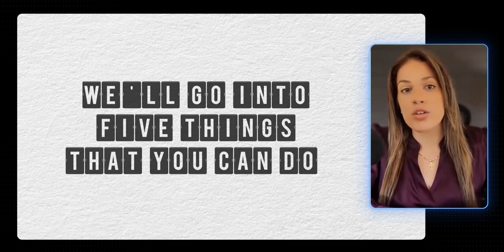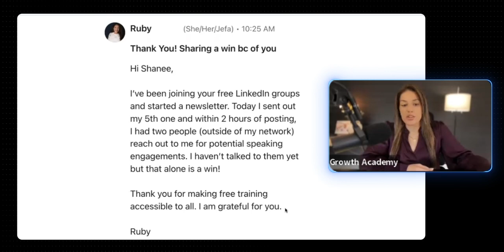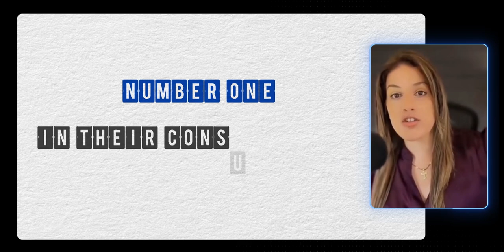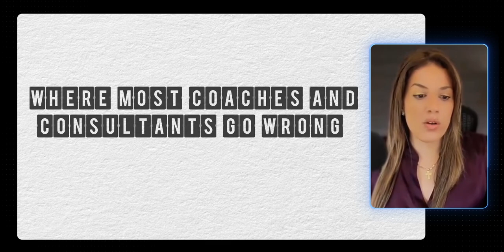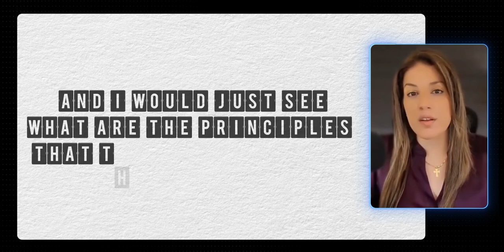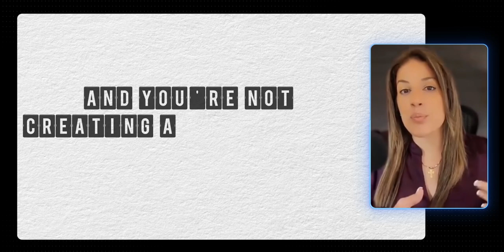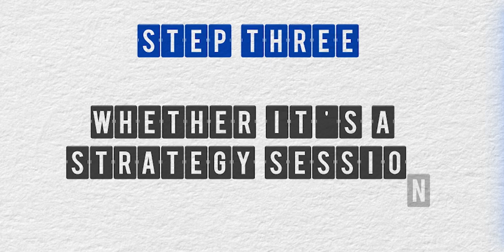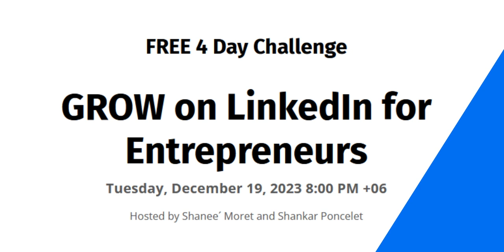5 Steps to Create an Unbeatable Free Offer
5 Steps to a Better FREE Offer: Improve Your Coaching Business in 2024

In this insightful video, Shanee Moret and Shankar Poncelet provide vital tips to improve the free offers provided by coaching businesses. They recognize that one common error businesses make is to focus too much on paid offers rather than providing quality free content that is so good it is better than what your competitors have for their paid offers.

The speakers discuss the importance of auditing the top players in your niche, choosing an approach that matches your skill set, understanding your prospects through experience, making the experience better or unique, and having patience to iterate and improve your offer. The duo underscores the value of offering free training that is not only accessible to everyone but also simple and yields results.

00:00 Introduction and Importance of Free Offers
01:15 Shankar's Introduction and Views on Free Offers
02:01 Testimonials and Impact of Free Offers
03:01 Steps to Create a Better Free Offer
04:14 Understanding Your Strengths and Choosing a Model
06:08 Understanding Your Prospects and Identifying Content Gaps
07:13 Avoiding Common Mistakes in Free Offers
08:42 Recap of Steps and Importance of Patience and Iteration
10:55 Invitation to Join the LinkedIn Challenge

ABOUT SHANEE MORET:
In 2018, Shanee Moret was given an ultimatum. She was in marketing at a startup when her daughter got sick, forcing her to take time off. In response, her employer told her – come back to work or else. Shanee picked her daughter over her job (not a tough choice, really). And, instead, she started her own business. It paid off. Today, she has over 1 million LinkedIn followers, 365K LinkedIn newsletter subscribers and her business, Growth Academy where she helps business owners market themselves on LinkedIn, has taken off.